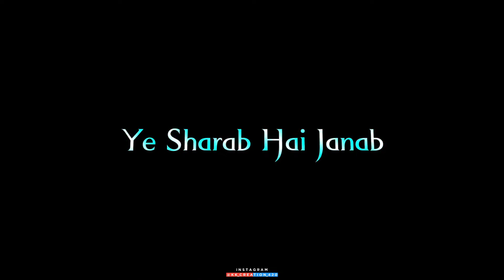🍹Daaru_Cigarette🥂ये_शराब🍷है_जनाब🍹अच्छे😈अच्छे_को😠डूबा🍷जाती_है🔥_Attitude_Whatsaap_Status